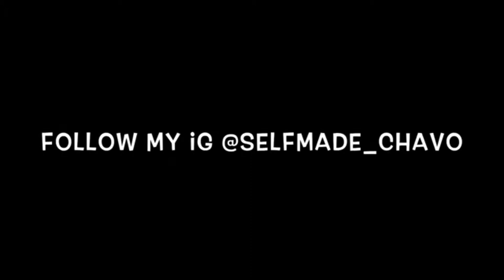Game God ft 3boi Mari - Beavis Brothers (Reaction) 🔥🔥